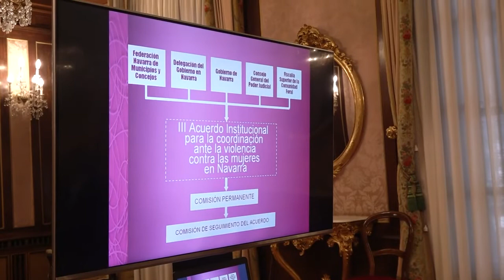Comisión interinstitucional de la violencia contra las mujeres